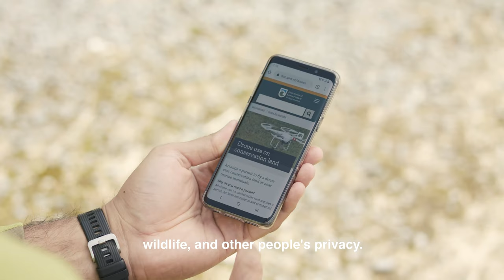Love this place — Leave your drone at home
You need a permit to fly over our scenic lands and waters. Having a permit means you protect the local wildlife, respect Māori cultural values and care for people’s privacy. Show you love this place by flying your drone responsibly.

 Check if you need a permit at doc.govt.nz.